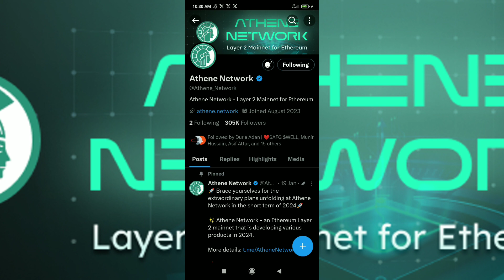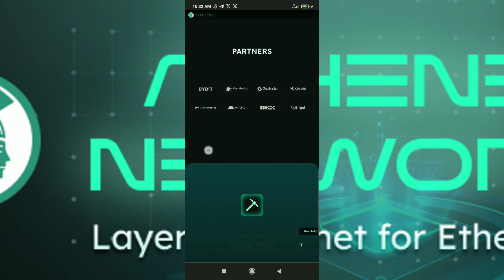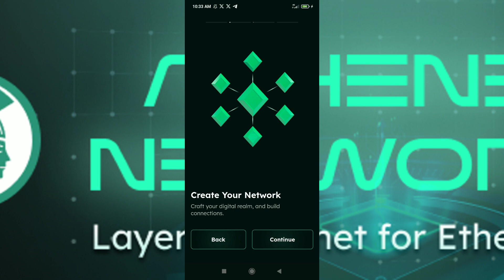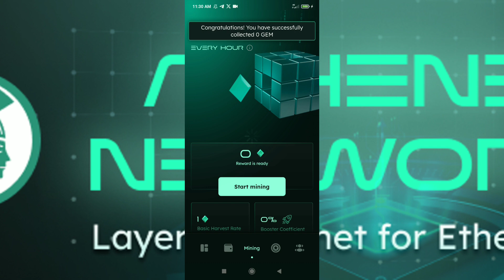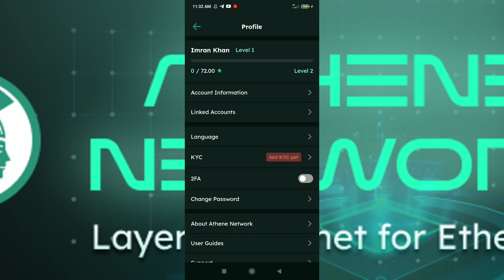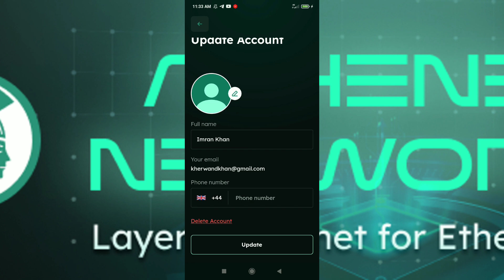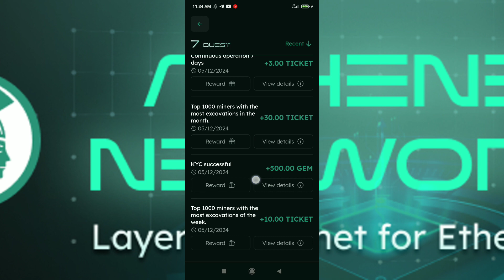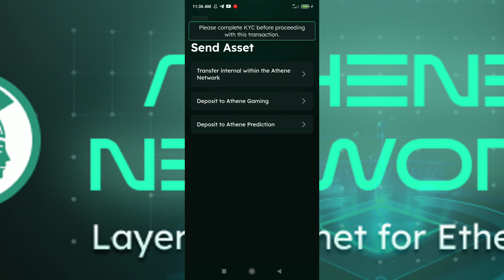Athene Network Mining | Athene Network Mining App | Athene Network Kyc | Athene Network Withdrawal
Refferal Code: 48b8311e42

About Video: In this video i will discuss athene network mining app !

athene network

about athene network

how to kyc athene network

athene network mining kyc

athena network

athene mining

athene network mining india